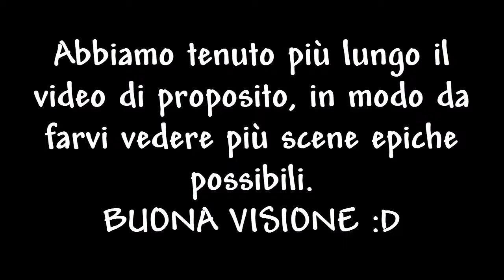Destiny ep 1 - SPACCHIAMO I CULI CON ALGHISIUS!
In questa serie faremo così: un episodio Alghisius e un episodio Alex. Like per la nuova serie su Destiny :D